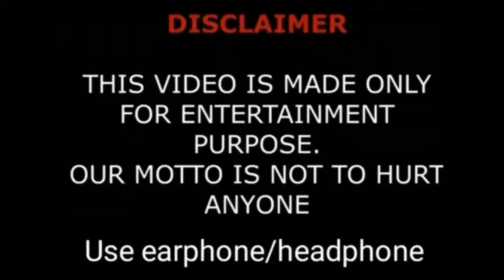Another Self Netflix Turkish Series Cast Real Name & Ages|| Tuba Büyüküstün, Murat Boz,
Another Self Netflix Turkish Series Cast Real Name & Ages|| Tuba Büyüküstün, Murat Boz, Firat Taniş, Rıza Kocaoğlu, Ali Bahadır Bahar, Seda Bakan, Boncuk Yılmaz, Serkan Altunorak

Drama Name : Another Self
Genre : Drama
Country  of Origin : Turkey
Language  : Turkish
Production Company : OGM Pictures
Episode : 8
Season : 2
Released Date : 2022

In addition to Murat Boz and Tuba Büyüküstün, the series includes names such as Seda Minister, Boncuk Yılmaz, Rıza Kocaoğlu and Serkan Altunorak.

Another Self, directed by Burcu Alptekin, tells about the love of Ada and Toprak. The series is about the cancer of one of three women who graduated from the same school and what happened between them.

In the series produced by OGM Pictures, Tuba Büyüküstün Plays Ada and Murat Boz plays Toprak. In the story, the fact that the character Ada fell in love with someone else while she was married draws attention as a separate detail.

Consisting of eight episode, Another Self is Scheduled to meet the audience in early 2022.